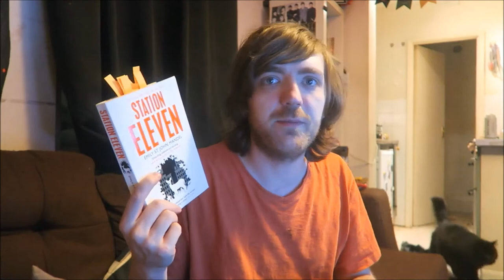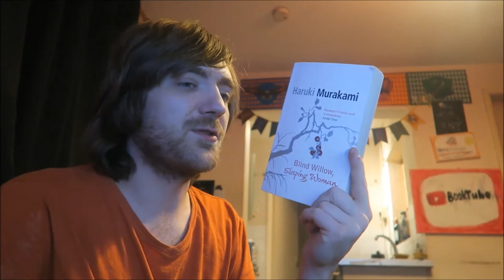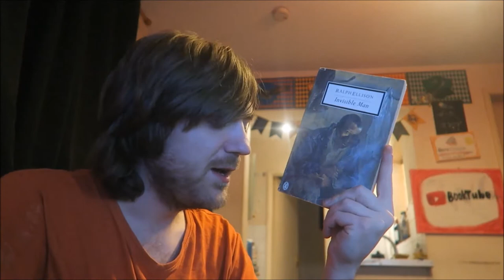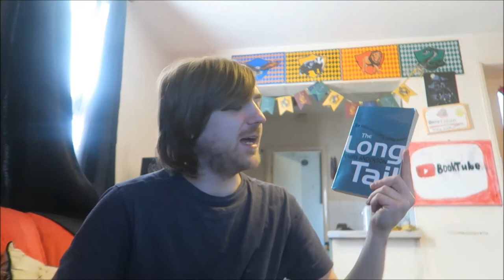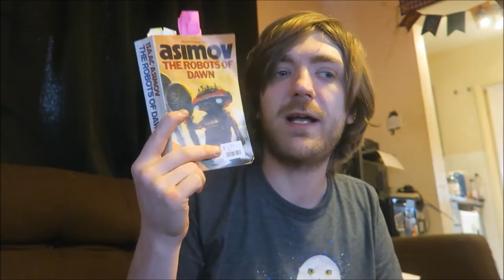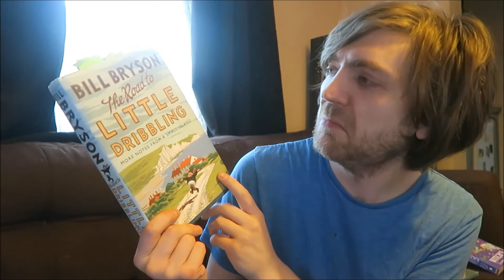April 2020 Reading Wrapup! [21 BOOKS]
BOOKS MENTIONED:
Daniel Smith - The Ardlamont Mystery
Haruki Murakami - A Wild Sheep Place
Stephen King - The Stand
Agatha Christie - Poirot Investigates
Robert Webb - How Not to be a Boy
Emily St. John Mandel - Station Eleven
Terry Pratchett - Jingo
Haruki Murakami - Blind Willow, Sleeping Woman
Ralph Ellison - Invisible Man
Jonathon Saffran Foer - Eating Animals
Chris Anderson - The Long Tail
Isaac Asimov - The Robots of Dawn
Bill Bryson - Notes from a Big Country
Heimrad Backer - Transcript
Andrzej Sapkowski - Blood of Elves
Bill Bryson - The Road to Little Dribbling
Peter James - Twilight
Peter James - Faith
Kurt Vonnegut - Jailbird
Aldous Huxley - Mortal Coils
David Attenborough - Quest in Paradise

YOUTUBERS MENTIONED:
Marc Nash